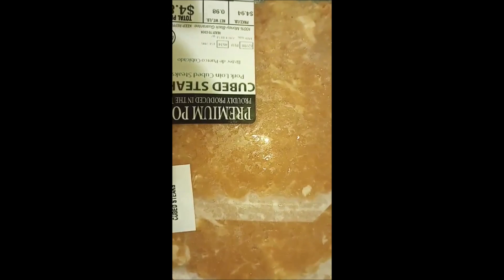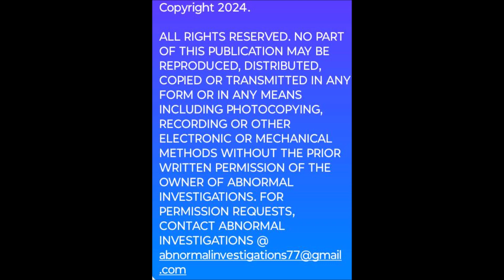GOOD FOOD AND POLO BEING STUBBORN LOL.....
POSTAL ADDRESS;
23970 NS 423. RD, NOWATA, OK, 74048